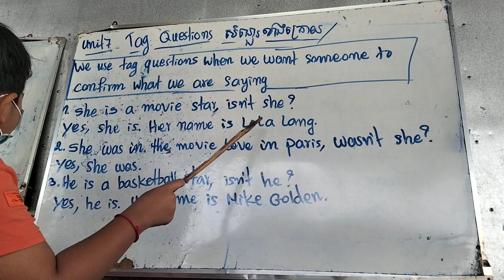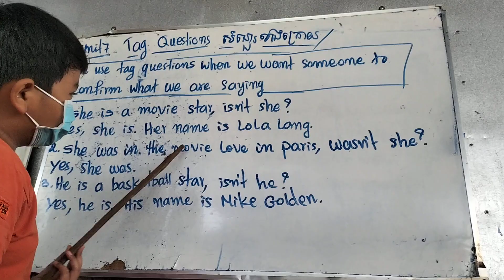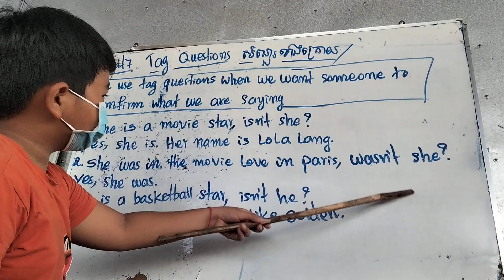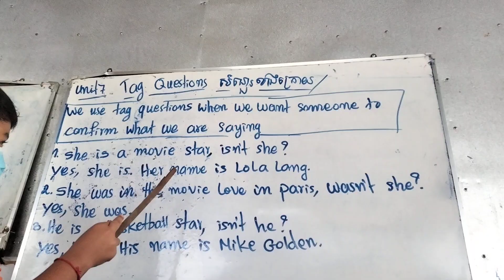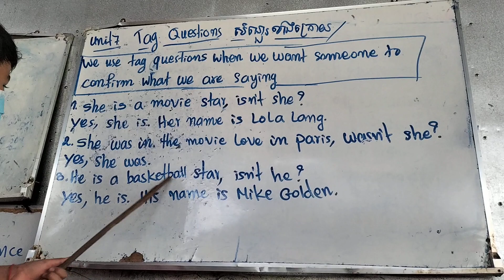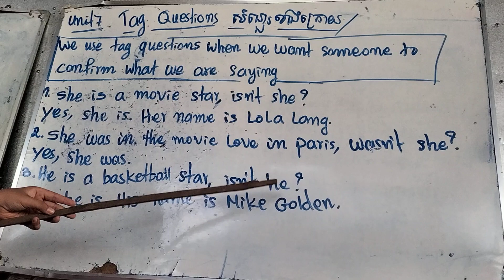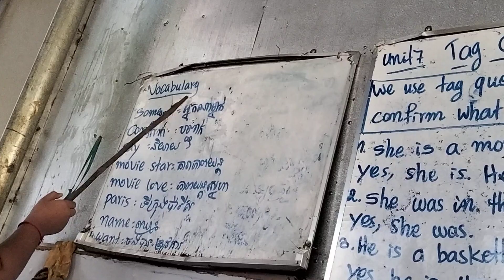up and away level6 unit7: Tag Questions